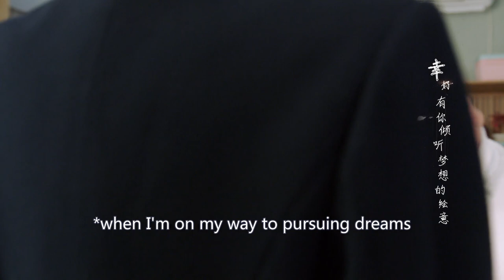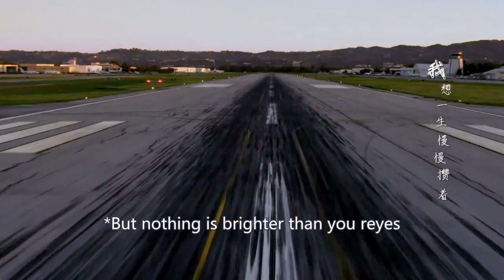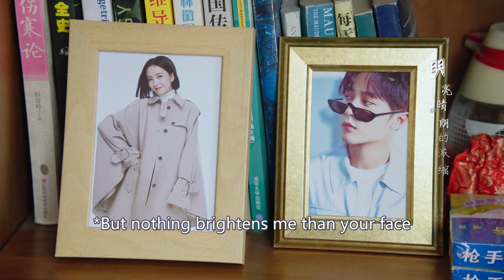Yuqing and Qingfeng become neighbors~│Short Clip EP05│The Centimeter of Love│Fresh Drama